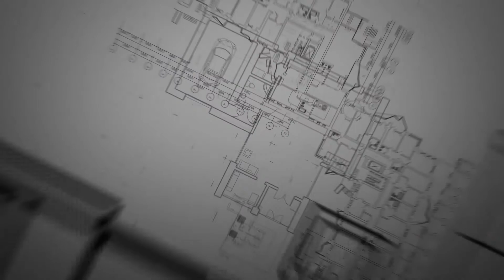Foreigners - Cyrilská 5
Book an apartment for a mid or long-term (3 months or longer) and join the community of inspirational people living in the city center of Brno with your own quiet place to build a business.